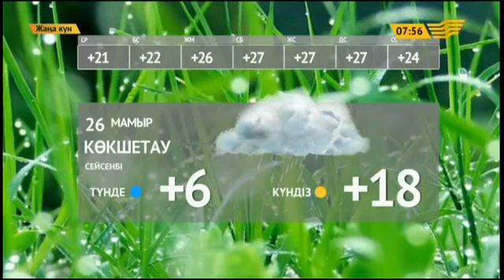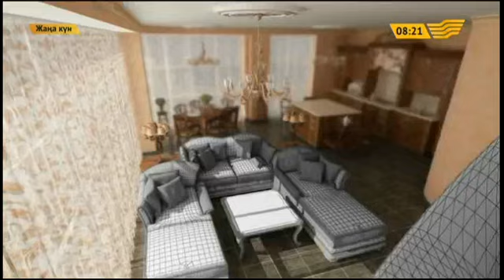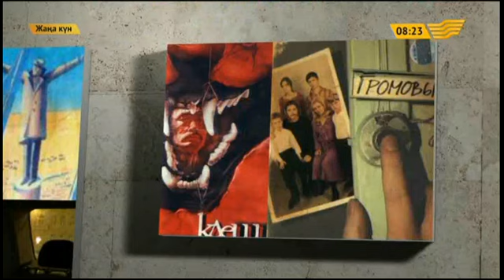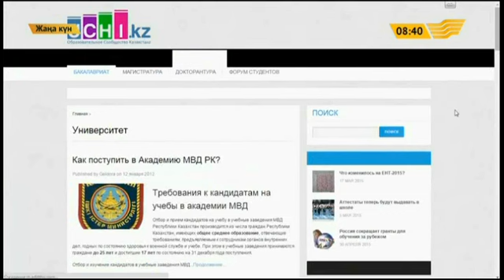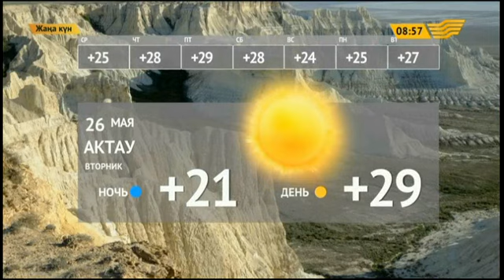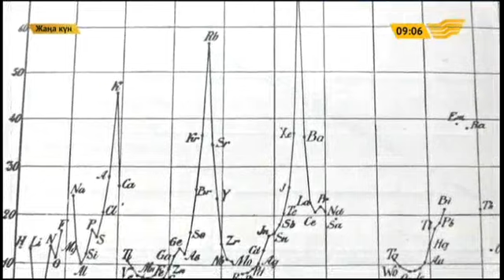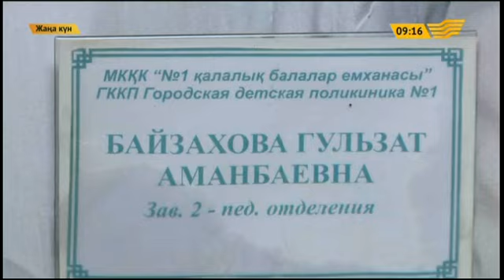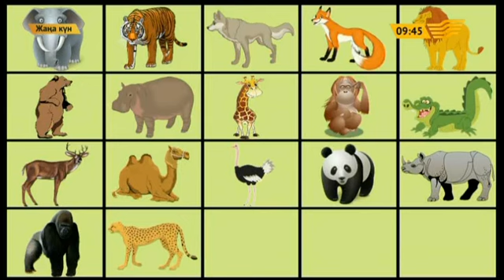«Жаңа күн». 26.05.2015